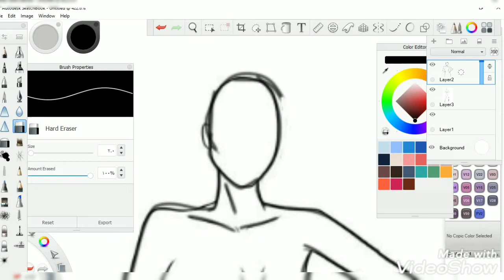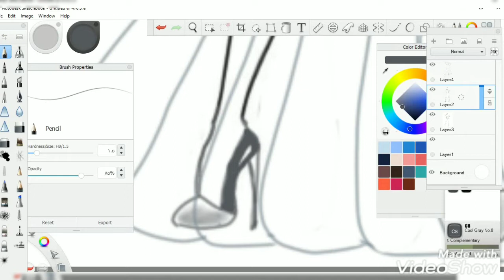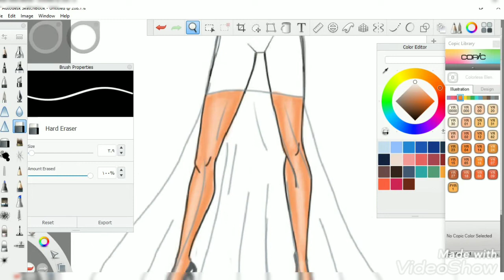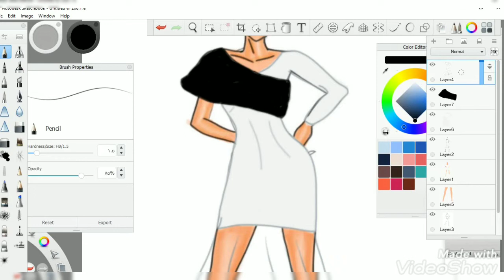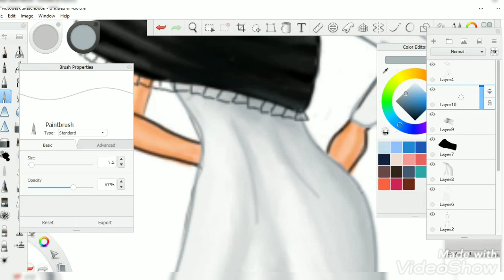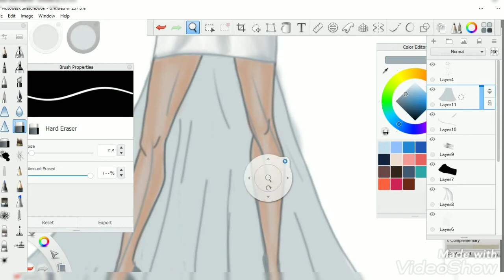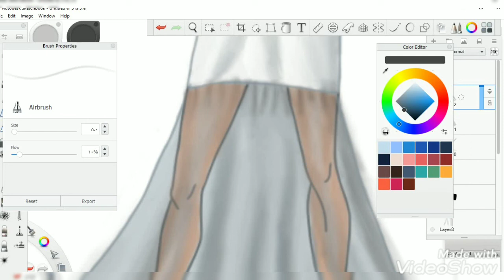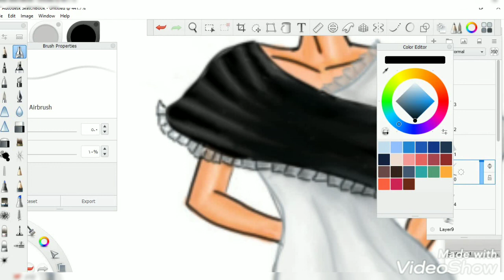How to draw Black & white dress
Fashion illustration